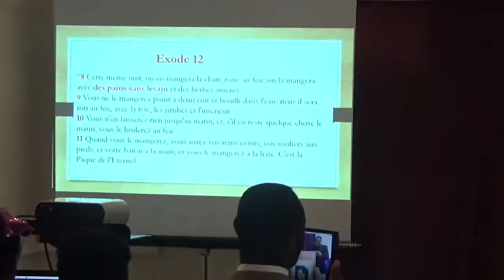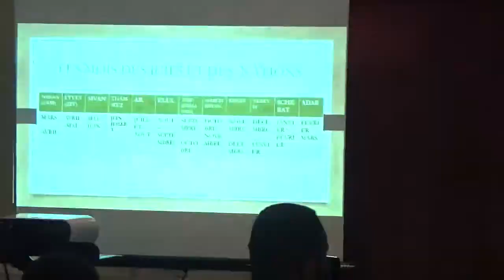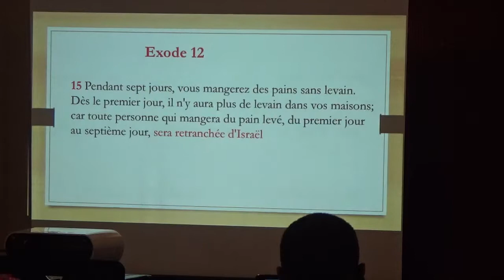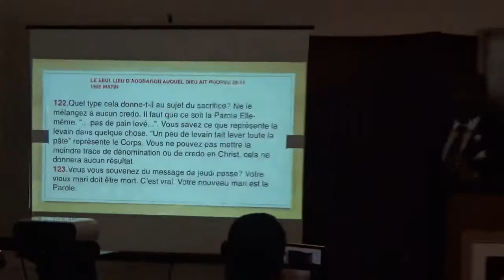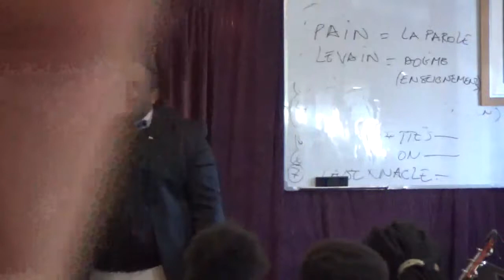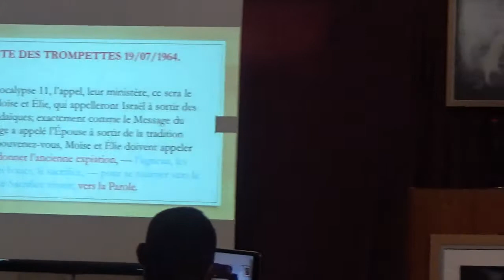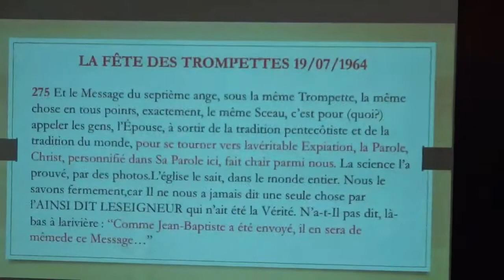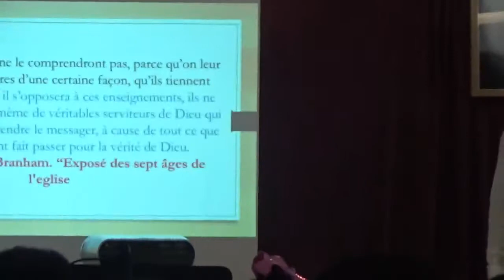LES SEPT FETES DE L'ETERNEL. 2 .(LA fete du pain sans levain) FR.ERIC MALONGA.